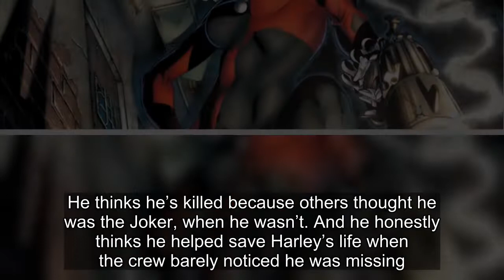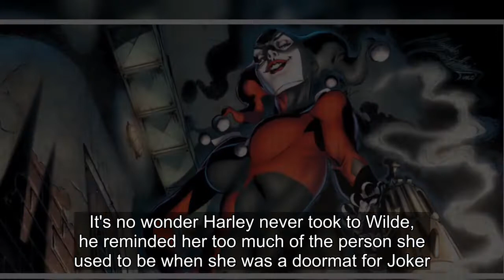Harley Quinn's Sidekick Totally Flips Her Obsession with Joker